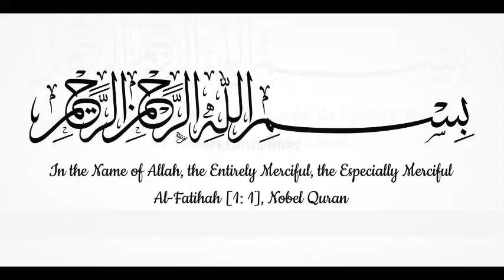Qaum e loot ka anjam | Story of the Prophet Lut as ? Qoum e loot ka waqia _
Welcome to Deen ki Baat! Our channel is dedicated to exploring different aspects of Islam and providing practical guidance on how to live a life in accordance with its principles. Join us as we dive deep into the Quran, Hadith, and other Islamic texts to uncover the timeless wisdom and guidance they offer.